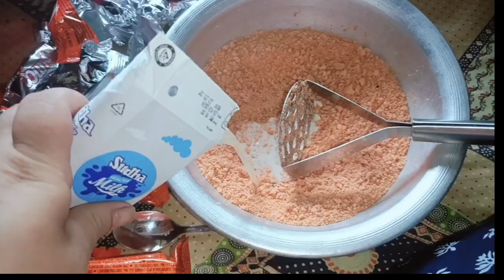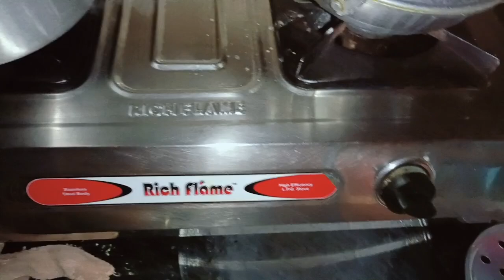making cake for tomorrow Dalai Lama 89 birthday# tuting road block due to heavy rain 🌧️